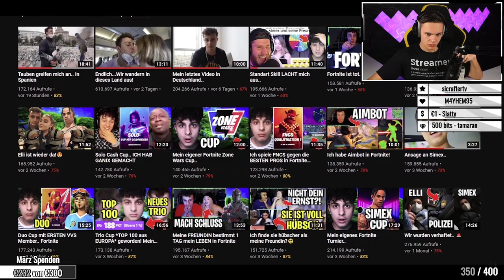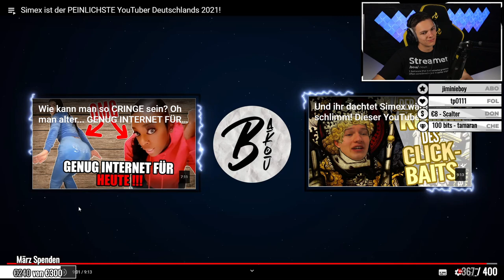Simex der PEINLICHSTE YouTuber Deutschlands | ALPHAKEVIN reagiert auf BAKOU